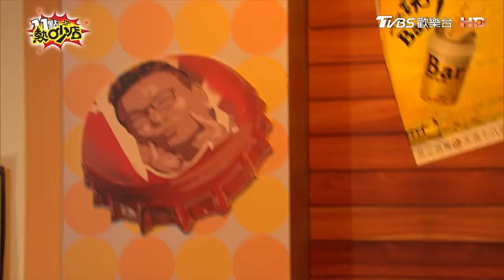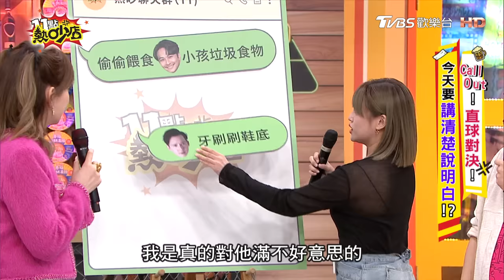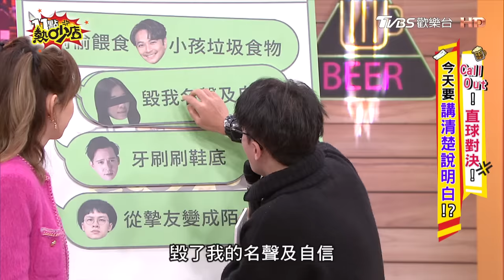藝人Call Out直球對決！愛恨情仇一次說清楚？！倪安東衝進攝影棚對質夏宇童！ 11點熱吵店@chopchopshow 20240207 (完整版)│劉雨柔、余祥銓、夏宇童、倪安東、海產、愷愷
來賓：劉雨柔、余祥銓、夏宇童、倪安東、海產、愷愷

人是世界上唯一有語言可以透過我們的口，溝通的生物，偏偏有時候我們卻總是把話憋在心裡不說。今天透過這個誠實電話亭，心裡有什麼不滿或是虧欠的話就直說！